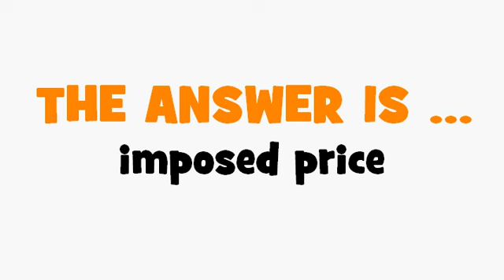FRENCH TRANSLATION QUIZ = prix imposé